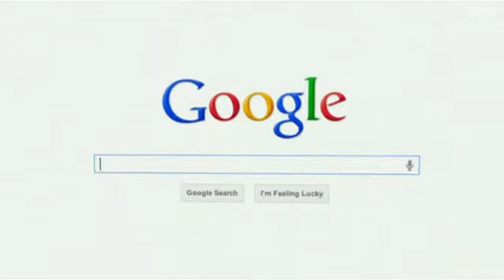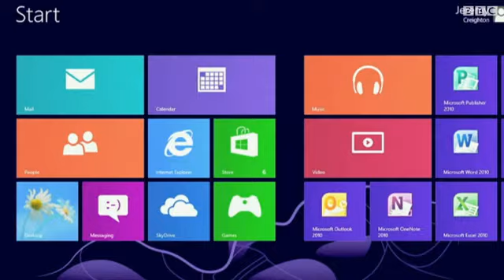کلېک: د ټکنالوژۍ اوونيز ويديويي رپوټ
په دې ګڼه کې د Google سرخوږی، د برتانوي هکر Gary McKinnon ملاتړ، د Microsoftد موزیک نوې څانګه او Xbox Live حساب لروونکو ته د دایمي بندیز خبرداری وینئ.